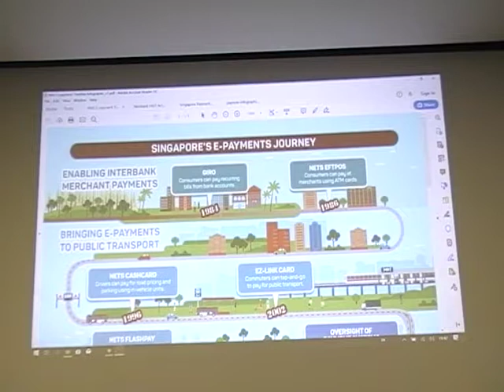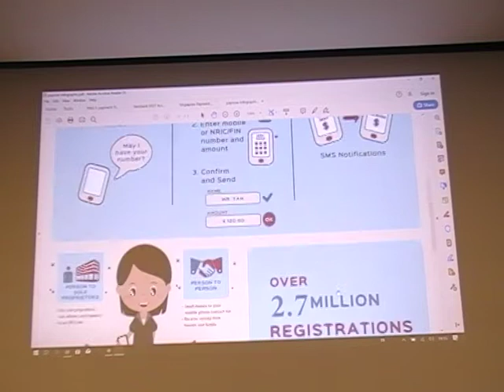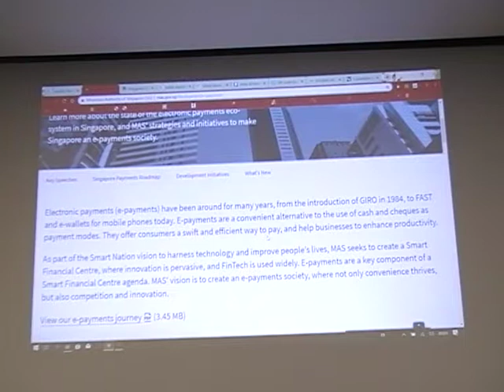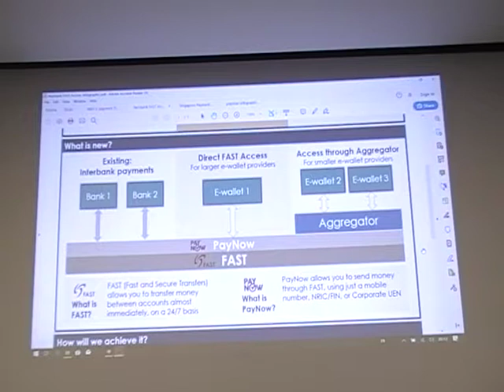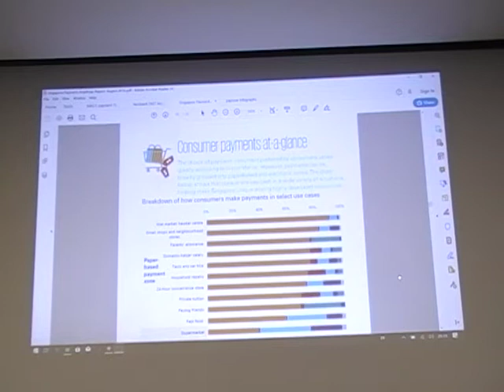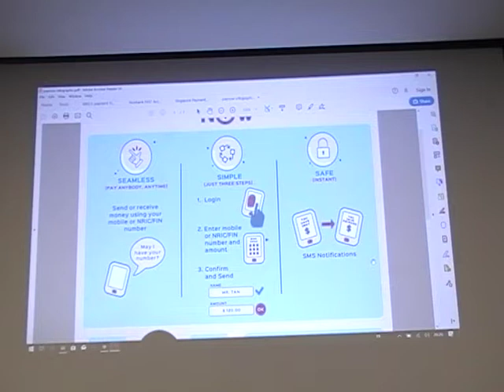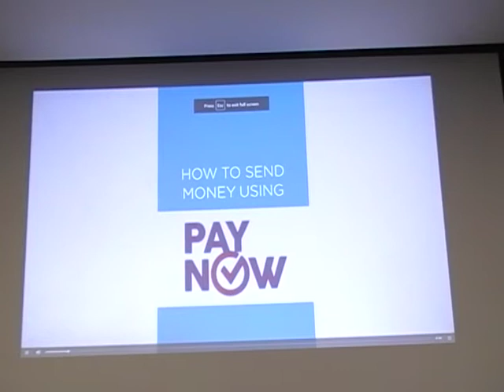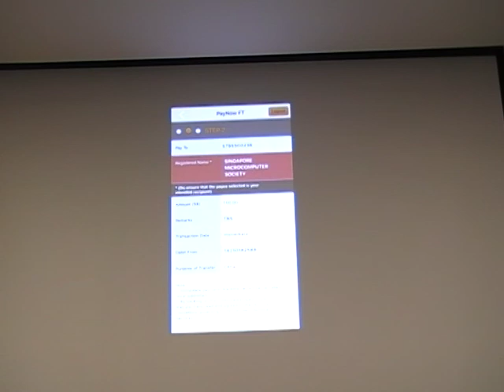Making sense of e-Payment 23-Aug-2019 V1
Title: Making sense of e-Payment
Date:   Friday 23 Aug 2019
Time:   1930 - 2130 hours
Venue:  Lecture Room 1 (third level), Bishan Community Club
Fee:    FREE for SMS members ; $10 door fee for non-members ; $5 door fee for Passion Club members.
Presenter:- William Ho
Designation:- Chairman Open Source SIG
Assistant Presenter: Lim Beng Cheng
Synopsis:-
With a proliferation of cashless electronic payment systems, we will explain the often confusing differences between Store Wallet, Payment on Credit and Electronic Payment. Everybody is familiar with Cash, Cheque, Credit Card, GIRO and NETS payment. PayPaland AliPay are also well known, so they will also be explained.
Over the Internet, people are getting familiar with Bank Transfer called FAST. Then came PayNow. Prior to PayNow, DBS had PayLah while SingTel had Dash. We shall explain the differences of these payment though eventually, your purchases still get paid.
New on the scene are GrabPay, SoCash and several others. For merchants accepting e-Payment, they can implement PayNow using UEN, Fund Transfer using bank account number, accepting credit cards via Banks, PayPal or Worldpay. Merchant can also sign up to DASH or GrabPay.
Come for this talk because ePayment if the future payment and this future had already began. You will also learn how to pay SMS subscription using PayNow.